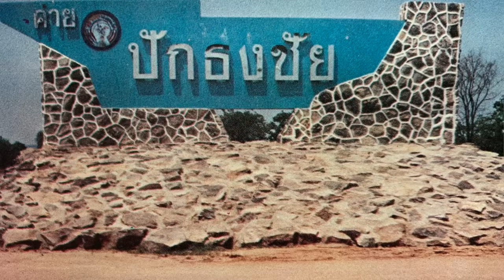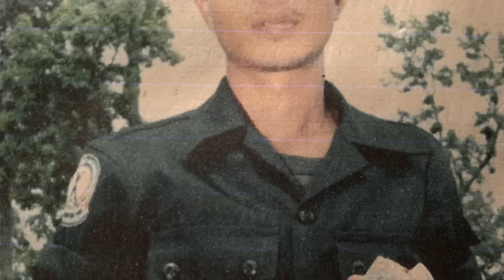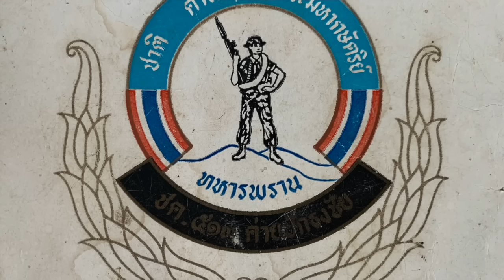เมื่อทหารพรานกรกต พบ ทหารพรานบัณฑิต โดย ศนิโรจน์ ธรรมยศ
การพบกันของอดีตนักรบ ทพ.กรกต เกตุแก้วและ ทพ.บัณฑิต คำสีเมือง

ปัจจุบันเป็นอาจารย์พิเศษที่วิทยาลัยเสนาธิการทหาร สถาบันวิชาการป้องกันประเทศ, ม.เกษตรศาสตาร์, จุฬาลงกรณ์มหาวิทยาลัย, ม.บูรพา, ม.กรุงเทพ และสถาบันเทคโนโลยีพระจอมเกล้าเจ้าคุณทหารลาดกระบัง